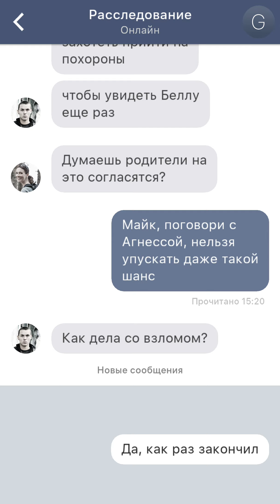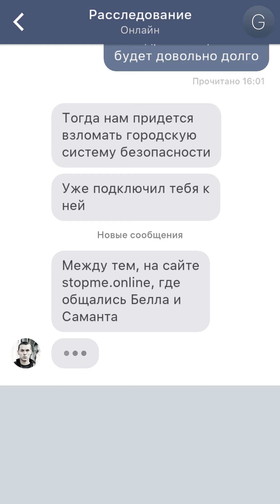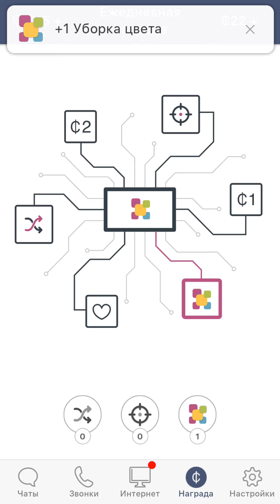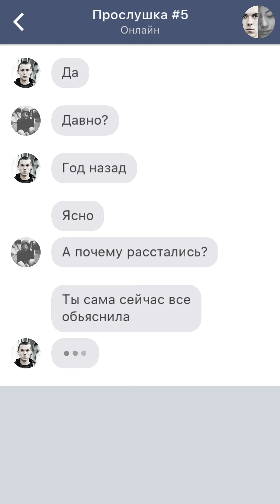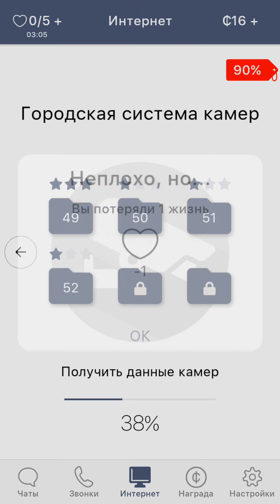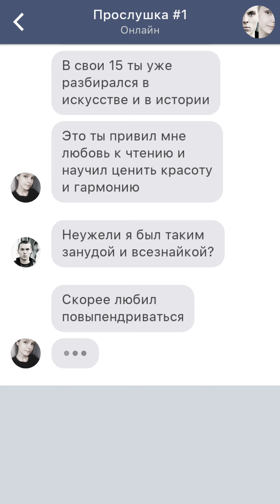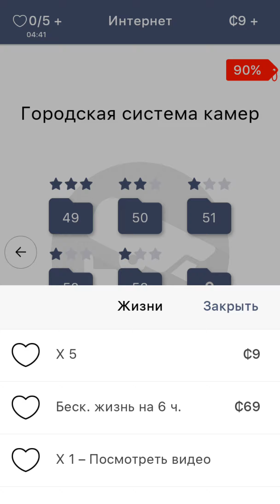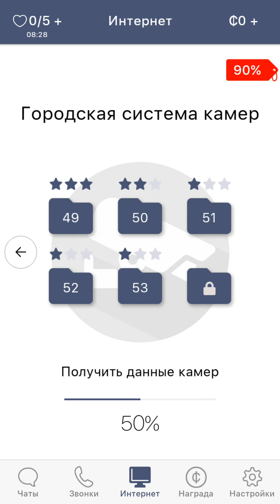Хоррор-Квест! Маньяк на крючке?! Подозреваемый! [Sentence] #15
Sentence - Замечательный текстовый хоррор-квест про расследование убийства.